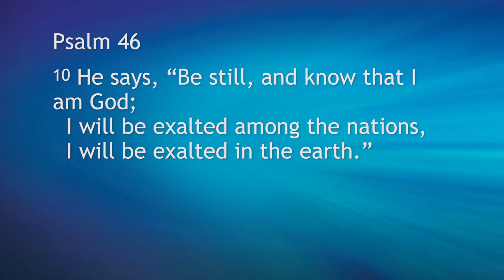Friday Encouragement, April 3rd 2020 - Be Still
Cornerstone Encouragement for Friday April 3rd, 2020